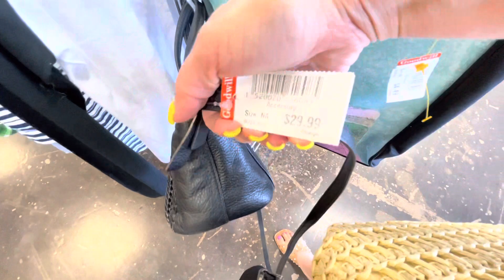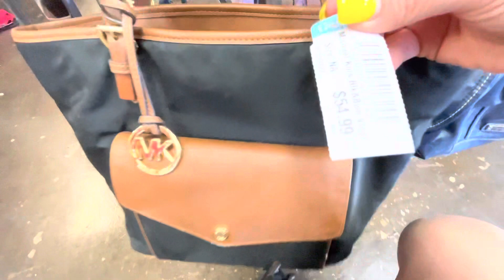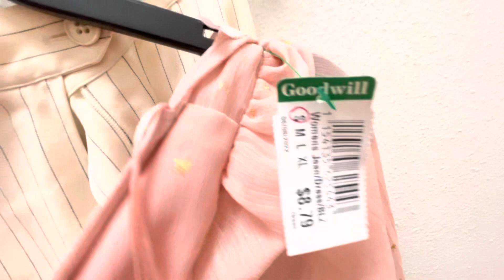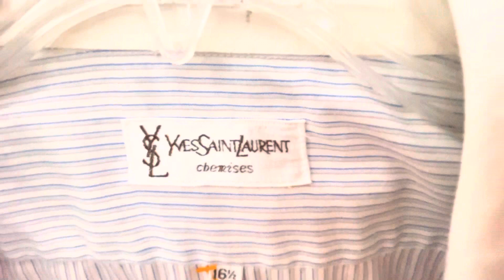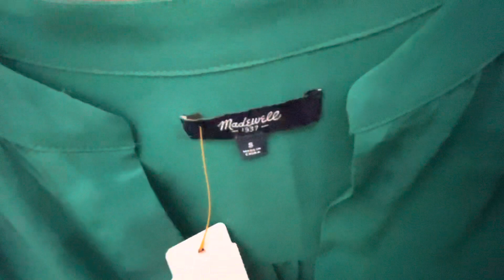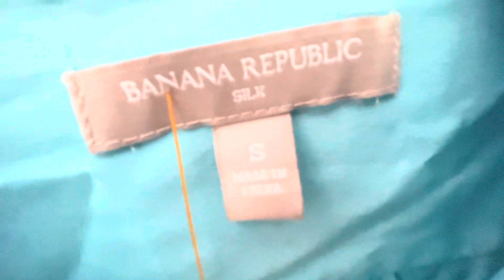ROPA USADA GOODWILL TIENDA EN ESTADOS UNIDOS USA. COACH, MK, NINE WEST. VEN A VER LO QUE ENCOTRE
ROMANOS 10:9-10